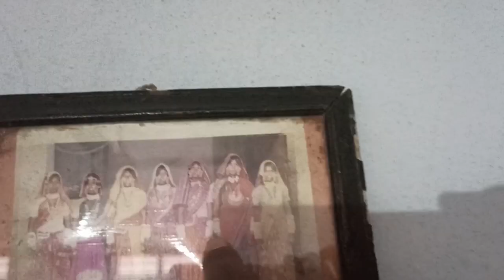అమ్మమ్మ తో Home tour 🏘️||🌹beautiful gardening 🥀🌼🌱||don't miss this video|| ఎలా ఉందో చూసి చెప్పండి..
అమ్మమ్మ తో Home tour || Beautiful Video Don't Miss|| ఒక్కసారి చూడండి మరి ఏలవుందో. By VVK